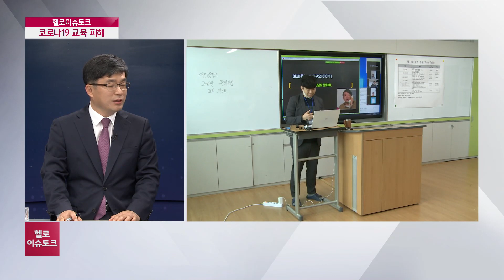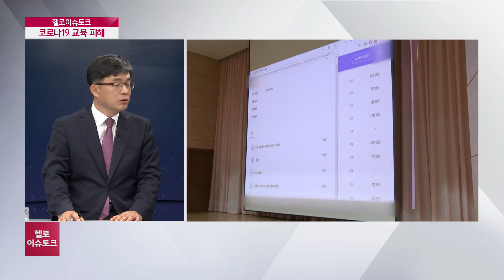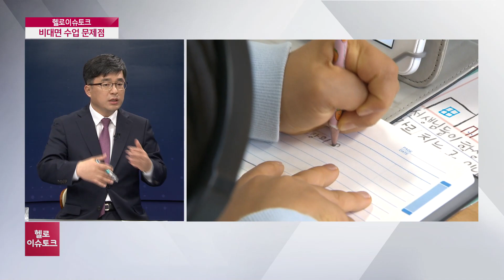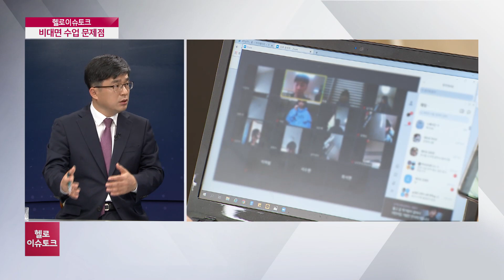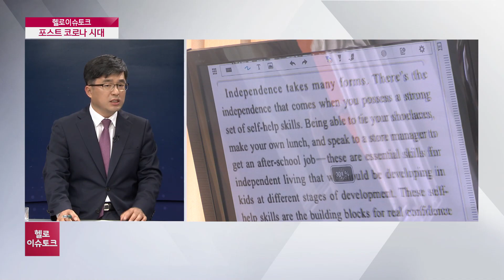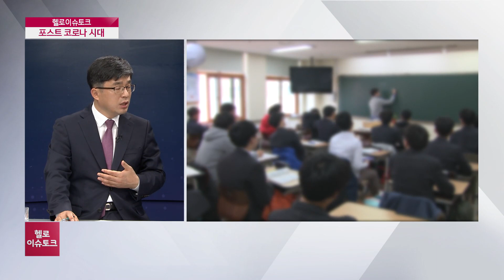[헬로 이슈토크] 포스트 코로나 시대 교육...전망은?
올해 초, 코로나19 확산이 장기화되면서
사상 첫 온라인 개학을 시작했는데요.
예상치 못한 감염병으로
교육 방식의 혁신이 당겨졌다는
목소리도 나오고 있는 상황입니다.
관련 내용, 초당대학교 교양학부 정행준 교수
모시고 자세한 이야기 나눠보겠습니다.